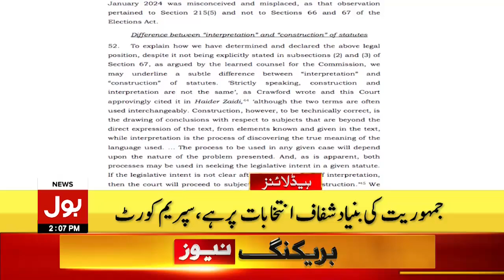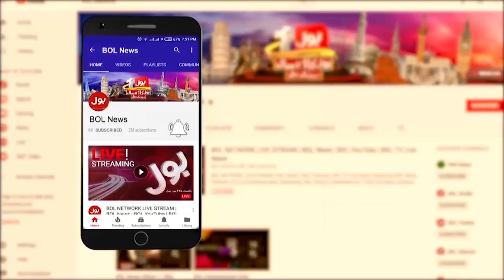PTI Reserved Seats | BOL News Headlines At 2 PM | Supreme Court Final Decision